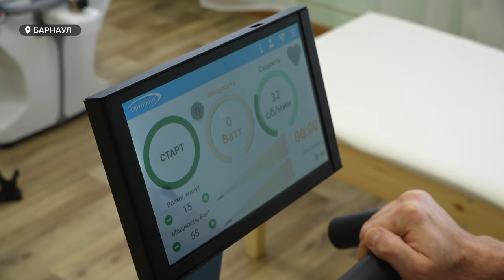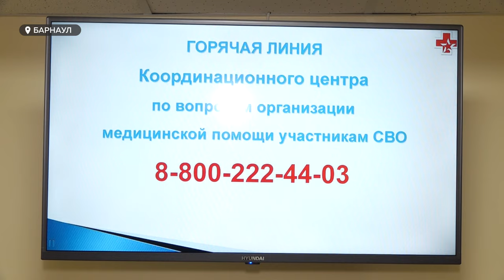Участники СВО восстанавливают здоровье с помощью новых технологий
Участников СВО в Алтайском крае реабилитируют при помощи виртуальной реальности и биологической обратной связи. Глава региона сегодня посетил краевой госпиталь ветеранов, пообщался с военнослужащими и проконтролировал оснащение новым медицинским оборудованием.